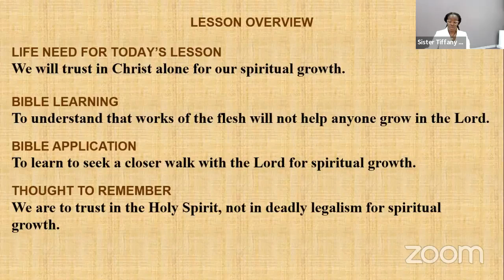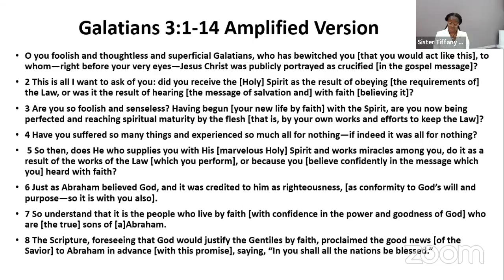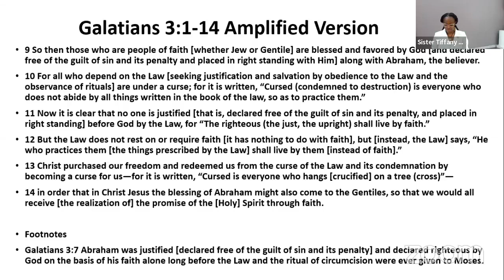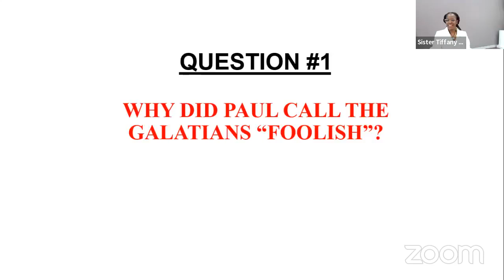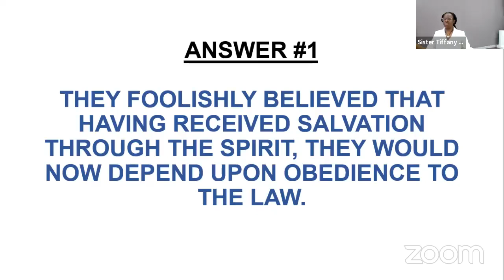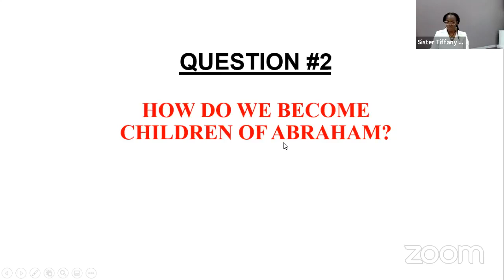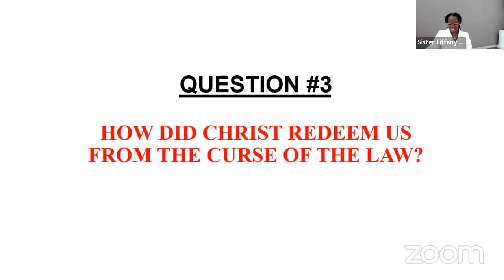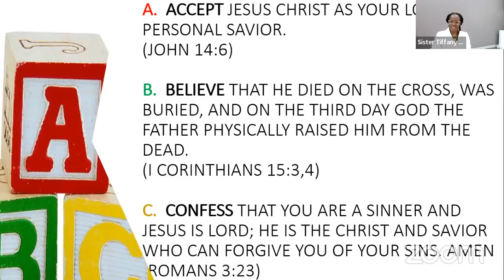Freed From Law Through Christ 2/13/2022